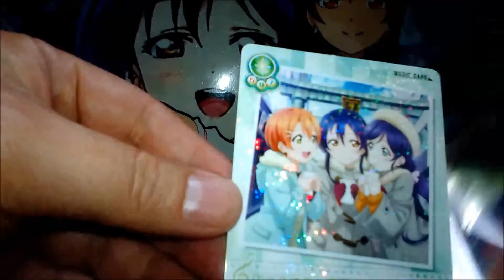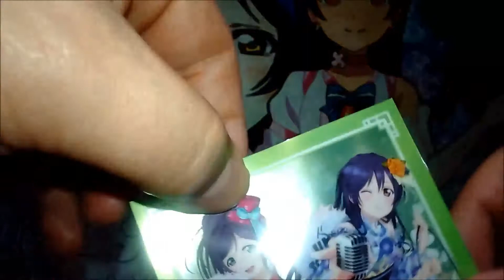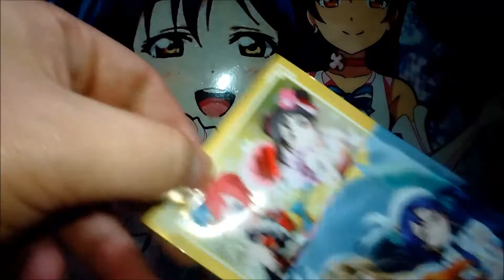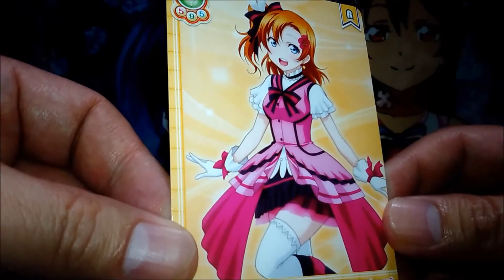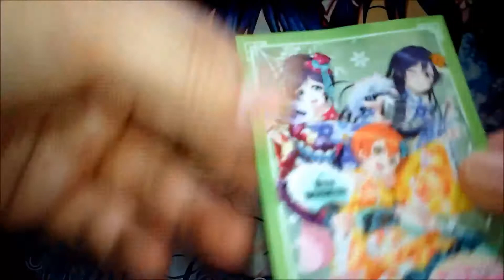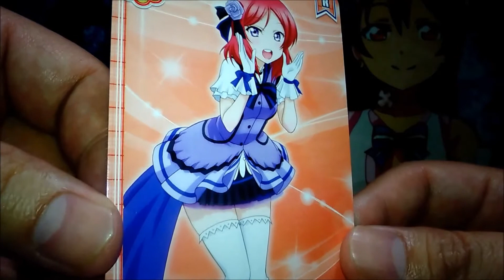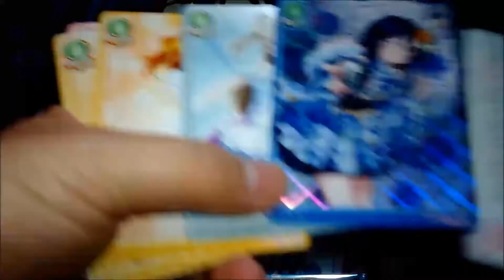ラブライブ！スクールアイドルコレクションVOL.2 開封の儀（１５）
VOL.2の２回目の開封になります。